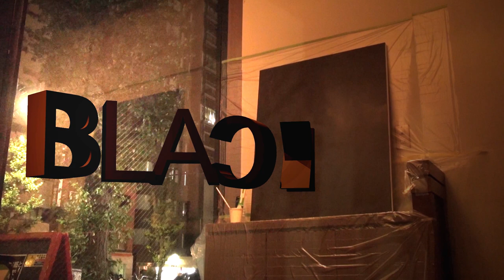BLACK (Live paint Video)#75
Live paint video 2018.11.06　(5'54")
製作 ARAW
ライブペイント　HoneyMoonVirgin (Taira Sumida / Kei Ikeda)
Ivent : CORE TOKYO @ BATICA ebisu

ハネムーンバージンのライブペイントビデオ「BLACK」!
75作目の映像作品！
この日はcanvasを使って、真っ黒い画面から描き始める。11月初旬の20度前後の過ごしやすい気候の恵比寿。店の外を通り過ぎる人が時折足を止めて見てくれる。描き進めるに連れて次の展開が読めなくなり筆が重くなる。途中二人で長めの即席会議を開きその後の展開について深く考察する。それが功を奏してか、そこからは順調に全体がまとまり描きあがりまで進んだ。

ARAW actrapart world